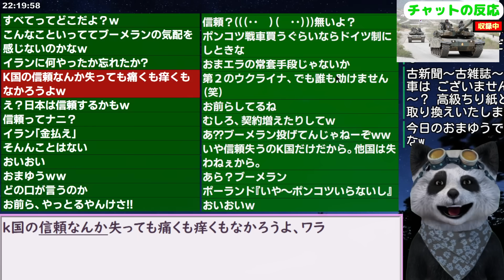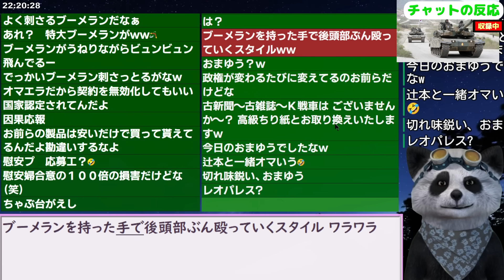｢無効になる可能性もある｣ポーランド下院議長が発言！韓国民はふて腐れｗ 23/12/11報道【ニュース 海外の反応 スレまとめ】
検索タグ　韓国　韓国の反応

更新2023/12/11